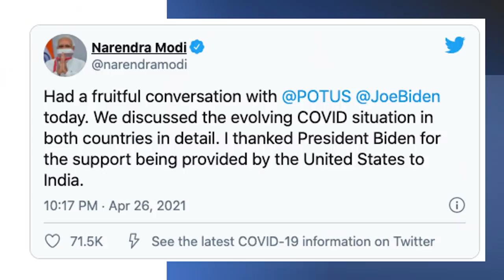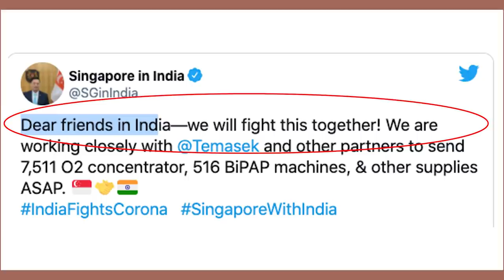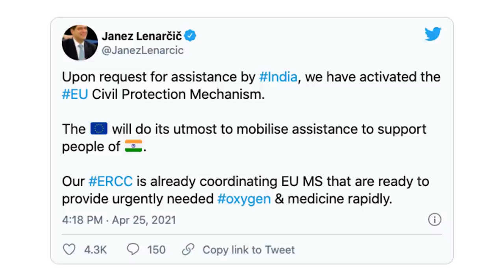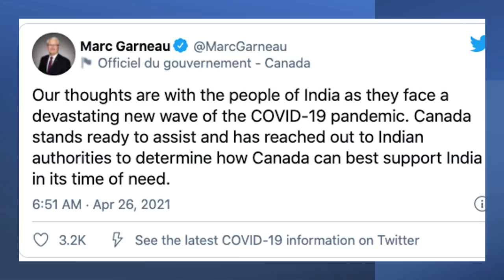உலகமே இந்தியாவின் பக்கம் | ஆறாகப் பாயும் உதவிகள் | Internations Support to India | TAMIL | SKA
In this latest Dream Big with SK video, we will be discussing how the International community extends support to India amid the Covid-19 crisis.

We will also be discussing China's Sichuan Airlines halting flights to India amid the Covid-19 scare.

We are also discussing Burj Khalifa lighting up with tricolor to support India's Covid battle.

Thanks!